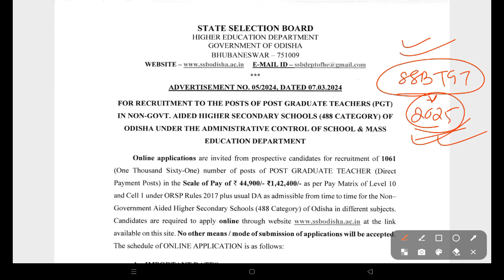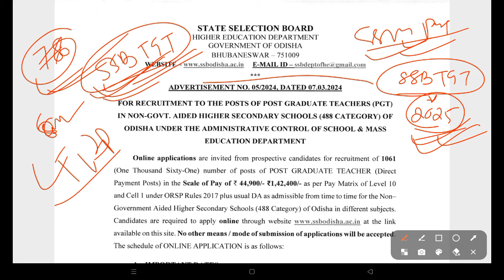ଓଡ଼ିଶାରେ କଣ ପାଇଁ ଏତେ ଶିକ୍ଷକ ନିଯୁକ୍ତି / 2024 ପରେ ଆଉ ନିଯୁକ୍ତି ଆସିବନି କି? / SSB/OPSC/OAVS /LTRP /